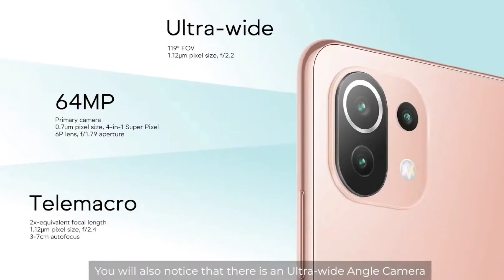Xiaomi Mi 11 Lite with Snapdragon 732G, 64MP Triple Cameras Launched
So Hey Guys if You are planning to buy an Android Smartphone for Gaming and College purpose then  Mi 11 lite 4g  is You should definitely Checkout Which comes at 18500₹ only for better understanding Definitely Checkout this Video till the end

The Best Buy Link

The HIGHLIGHTED Specs
The Mi 11 lite  is powered by Qualcomm Snapdragon 732 Processor And has an 6.55 inch FHD+ Amoled display with 90 hz refresh rate & 240 touch sampling, weighs 157g and comes with comes with Dolby Atmos support stereo speakers. Mi 11 lite comes with two configuration
6GB Ram +128GB Rom And 8GB +128GB Rom along with 4250 mah Battery with 33 watt fast charging support , come with triple Camera 64MP+8MP+5MP & Front 16MP , Android 11 & More

Mi 11 lite is an affordable Mid flagship smartphone
mi 11 lite @ just 18500₹
Best Android phone @ Just 18500₹
Best Budget Smartphone for students in india
best Android phone under 19000₹ in india
best mid flagship Smartphone for students
online lecture k liye best Android phone kaun sa
students k liye best smartphone Just 18500₹
Mi 11 lite 4g Specifications in hindi
Hp Chromebook 11 features in Hindi
mi 11 lite 4g review
mi 11 lite 4g should you
mi 11 lite 4g unboxing

So Hey Guys if you found our video useful do like share subscribe to our channel it really helps a lot and don't forget to press the Bell icon so you never Miss amazing future video's from Tapsvision And finally Thanks for watching

Jai Hind 🙏🇮🇳
Vande Matram 🔥🔥